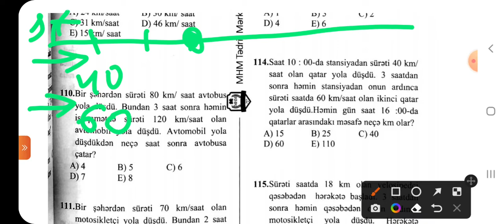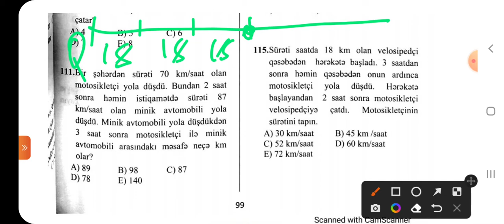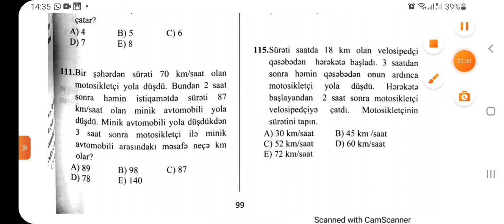Bismilləh. Mhm sürət məs.114-115